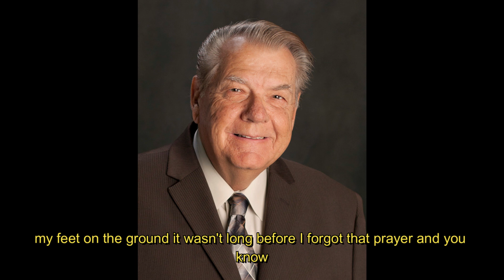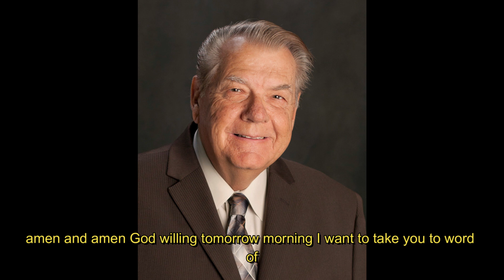Prayer Warrior BY Ron Halvorsen Sr.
This audio sermon offers practical insights and inspiring examples that will help you cultivate a deeper and more effective prayer life.